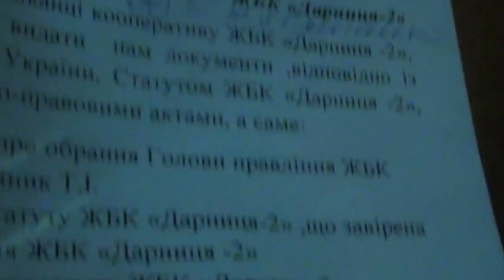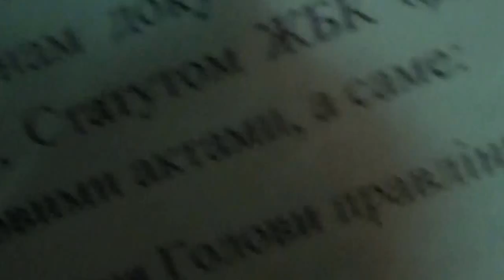Реєстрація вимог основних нормативних документів у Олійник Т. 22.09.2015--3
Вимушена реєстрація вимог основних нормативних документів у Олійник Т.І. з допомогою правоохоронних органів 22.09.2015.